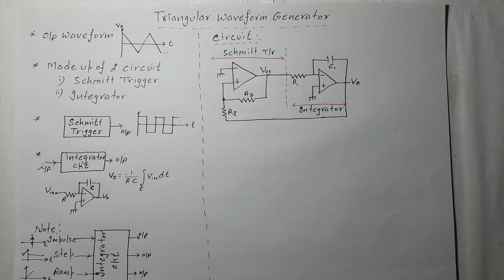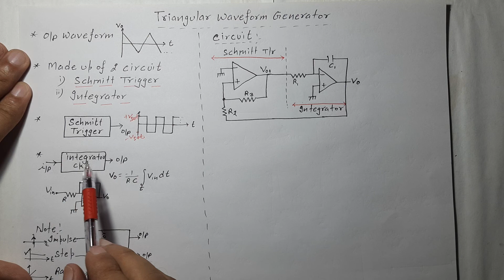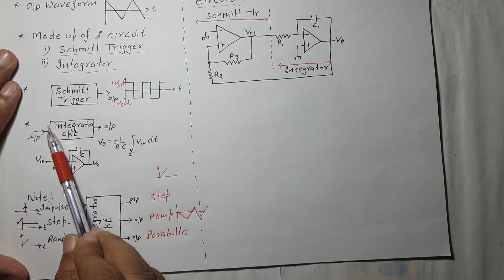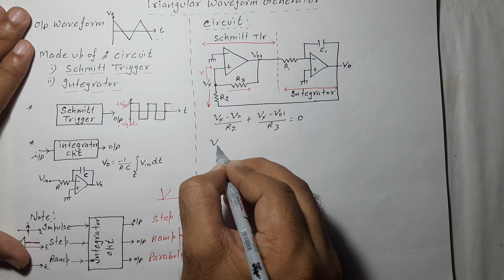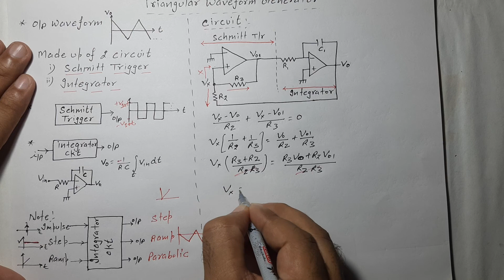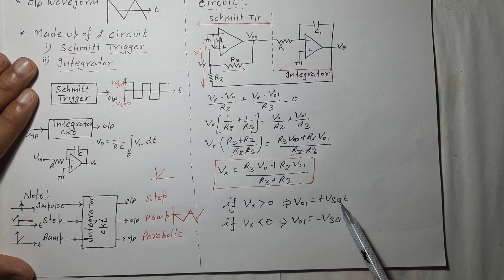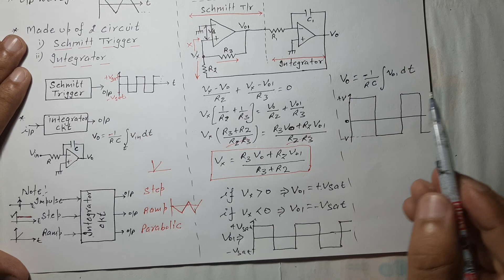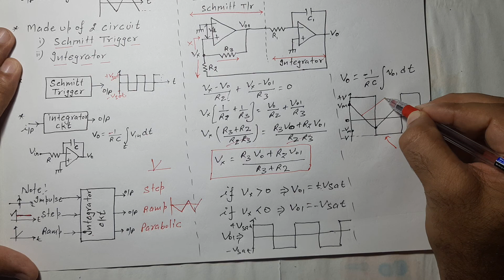Lec-60 Introduction to Triangular Wave Generator using Op Amp- Circuit, Working, Waveform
square and triangular wave generator using op-amp . Triangular wave generator using op-amp in hindi. How to Generate a Triangular Wave in hindi. OP-AMP as triangular wave generator. Triangular Wave Generator Using Op Amp.